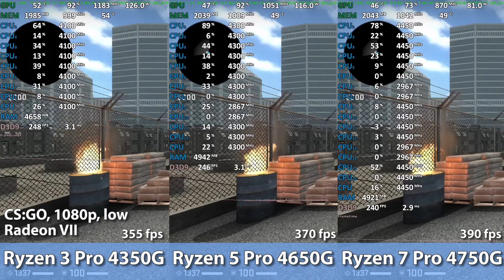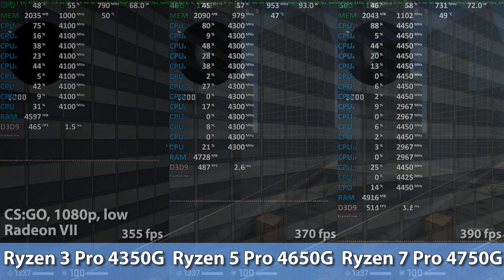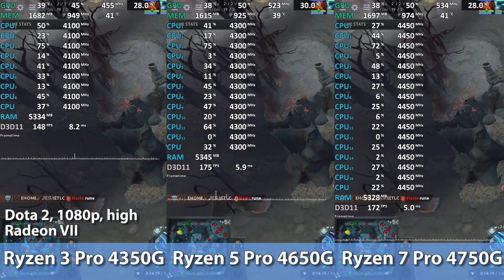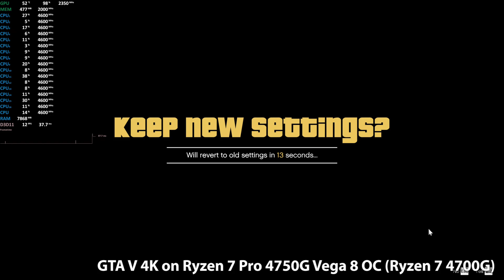Ryzen 3 Pro 4350G vs. Ryzen 5 Pro 4650G vs. Ryzen 7 Pro 4750G CPU Test (+ GTA V 4K APU Test)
Ryzen 3 Pro 4350G vs. Ryzen 5 Pro 4650G vs. Ryzen 7 Pro 4750G
00:00 - CS:GO / 1080p
01:42 - Dota 2 / 1080p
02:51 - GTA V 4K on Ryzen 7 Pro 4750G iGPU (OC, DDR4-4400)
ASUS B550M-A
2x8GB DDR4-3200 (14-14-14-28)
Radeon VII (20.7.2)